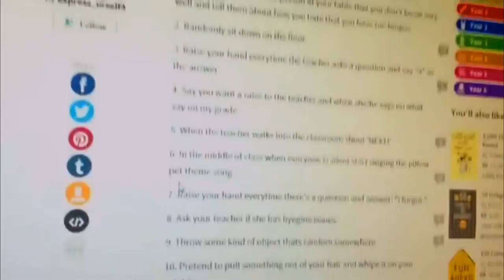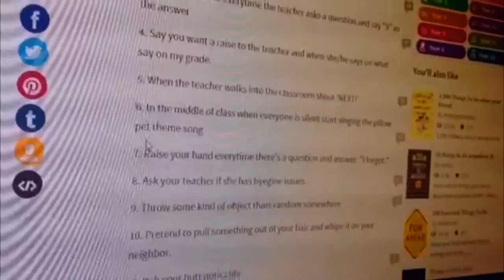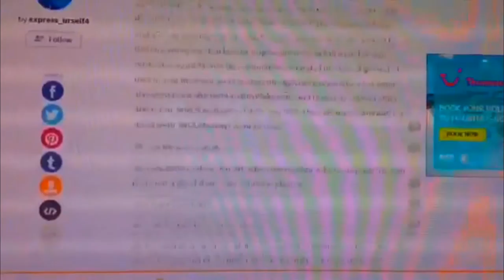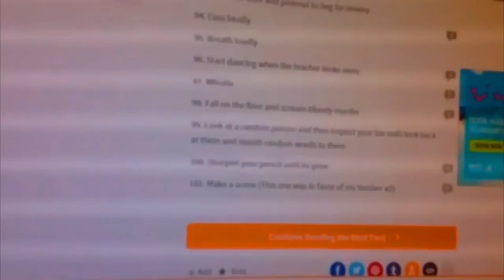NMS - 'The Reason Why Sunny Hates School... A LOT!!!'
Contains language and a drug reference (you'll see what I mean).

Sunny returns to school and has found many things to do while he's bored.
S4 E5